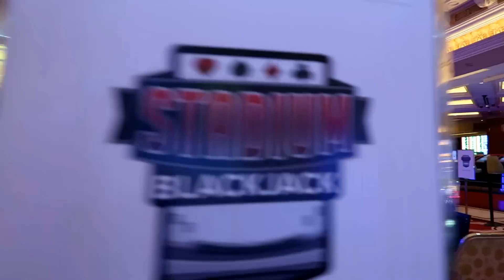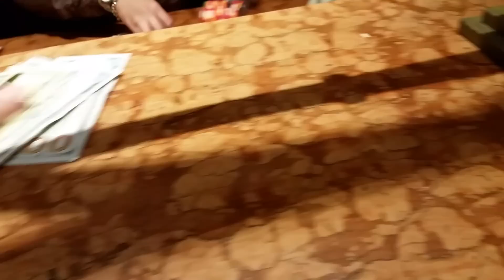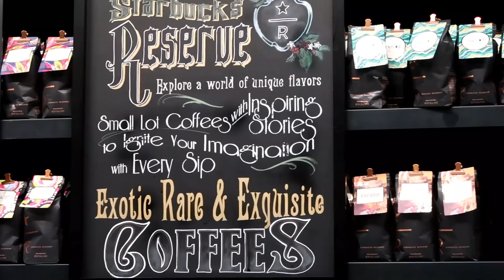Las Vegas is Dirty on the Inside